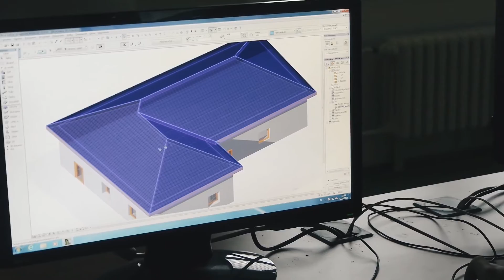Střední průmyslová škola stavební Josefa Gočára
Pozemní stavitelství * Stavitelství a architektura * Architektura a interiérový design